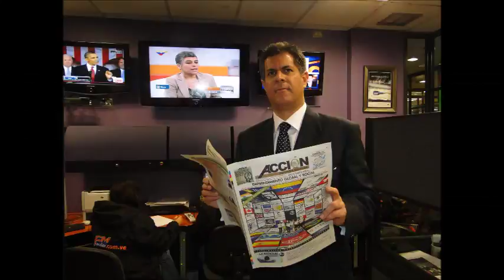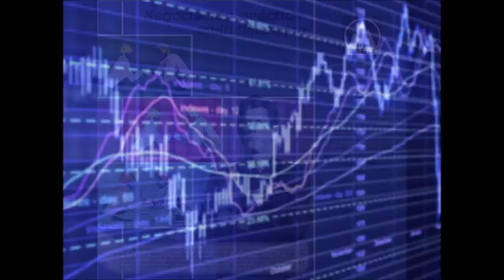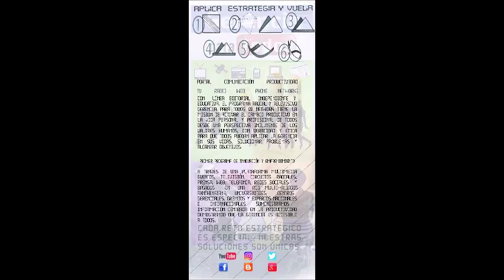GERENCIA 360 117 GPT